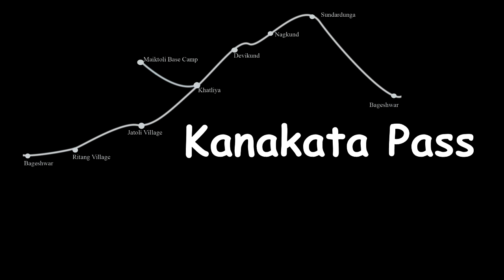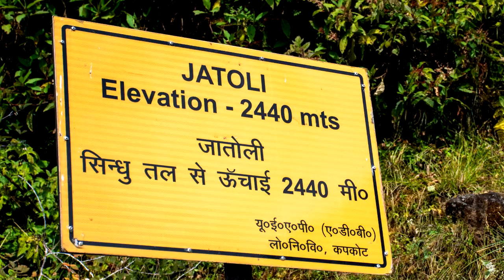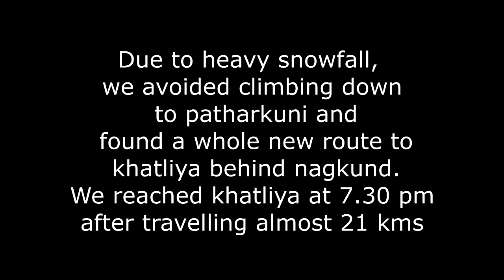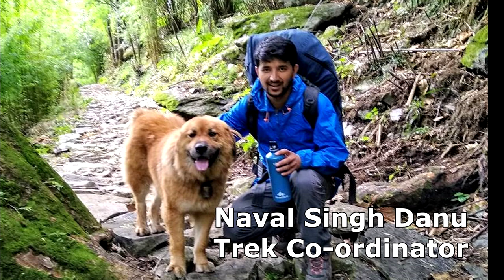The Kanakata Pass | Sunderdhunga Glacier | Trek Plan | Uttarakhand India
The Kanakata Pass and Sunderdhunga Valley trek is one of the most beautiful and challenging trek of Uttarakhand. During the trek you enjoy with great views of Maiktoli, Mrigthuini, Tharkot and Panwali Dwar, the Sunderdhunga River Valley.

Kanakata Pass, A beautiful trek route with wonderful scenic valleys and mountains, or so we thought it should be. But it was too late when we found actual truth. It was beautiful yet deadly. This is a story, not only of the serenity of the utmost beauty of Kumaon Himalaya but also the toil one has to take to reach the top.

October 12th, 2018: 9:45 PM Bagh Express - (Howrah to Kathgodam)
October 14th, 2018: Kathgodam to Bageshwar -  By Car  (154 km - 5Hrs 30Min)
October 15th, 2018: Bageshwar to Ritang
October 16th, 2018: Ritang to Jatoli
October 17th, 2018: Jatoli to Khatliya
October 18th, 2018: Khatliya to Maiktoli Base Camp to Khatliya
October 19th, 2018: Khatliya to Devikund via Baluni Top
October 20th, 2018: Devikund to Banhar via Nagkund
October 21st, 2018: Banahar to Kanakata to Khatliya (Due to heavy snowfall, we avoided climbing down to patharkuni and found a whole new route to khatliya behind nagkund. We reached khatliya at 7.30 pm after travelling almost 21 kms.)
October 22nd, 2018: Khatliya to Jatoli
October 23rd, 2018: Jatoli to Bageshwar

Team of Guide: Johar Singh Danu, Shiv Singh Danu, Dev Singh Danu, Harish Singh Danu

Special Thanks: Government Of Uttarakhand

Special Thanks: Rajendra Lal Ghoah (Captain - The Heaven Seekers), Manas Ghosh, Dev Ghosh, Rajdeep Roy Chowdhury, Raktim Ghosh and Others.

3. Art of Silence - Dramatic / Cinematic -

   Artist: Nekzlo
   Genre: House Music
   Nekzlo: